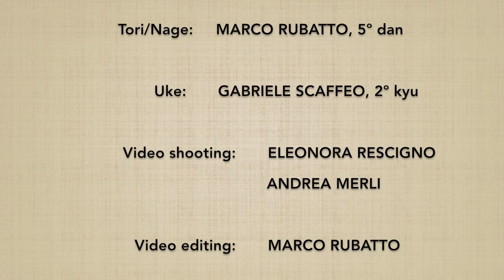JODORI aihanmi KOKYUNAGE 10 - Marco Rubatto